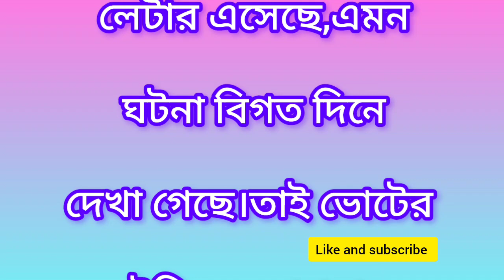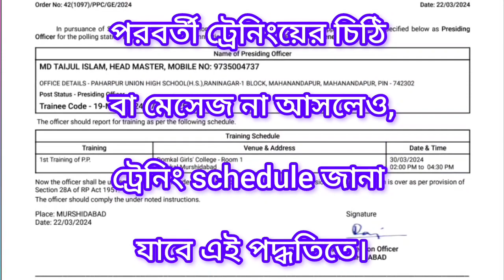Training Attendance হয়েছে কি না কিভাবে নিশ্চিত হবেন।Appointment Letter হারিয়ে গেলে Reprint করুন ।